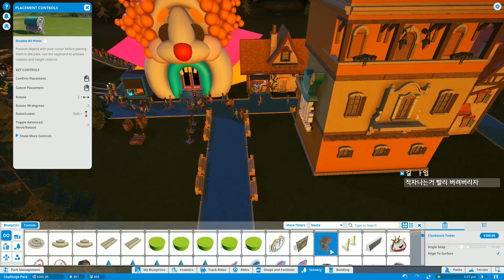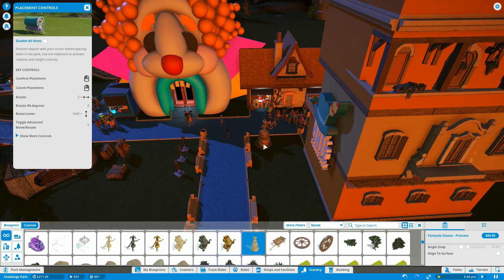까막의 플래닛코스터 20161121 204054 45